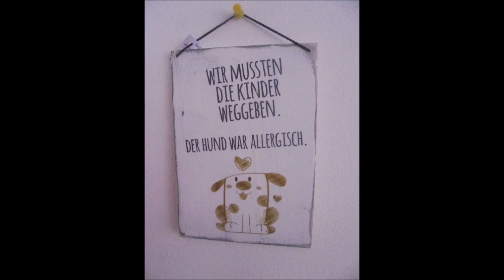MONDAY EVENING WALK/Steinheben: c.a. 40 - 50 kg Stein schultern/Farmers Walk 50 kg plus 👍🏻💪🏻😊🐶🪨🌾🌳🍐🌄🌃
Königsbach-Stein, den 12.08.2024: am Anfang unserer langen, spannenden gemeinsamen Wanderung Abends durch die Felder auf dem Königsbacher Berg und sogar noch über unseren Birnbaum (eine Stunde und 21 Minuten) habe ich bei im Shirt gerade noch angenehmen 32°C und toller Abendstimmung 🌄 an der Ecke Wegle/Adlerstraße im Vorbeilaufen den schätzungsweise 40 - 50 kg schweren Stein 3x1 Sätze/Durchgänge geschultert und mit 5x1+3x1 = 8x1 Sätzen/Durchgängen insgesamt eine tolle, beeindruckende Tagesleistung absolviert 👍🏻💪🏻😊🐶🪨🌳🍃🍂🍁🏡🏘🦅🌄🌃 Unsere liebe und herzensgute Peggy hat inzwischen auf dem Gehweg/Wegle schön brav auf mich gewartet, bis ich fertig trainiert habe 👍🏻💪🏻😊🐶🪨🌳🍃🍂🍁🏡🏘🦅🌄🌃 Danach habe ich unter unserem Birnbaum mit dem c.a. 50 kg plus schweren Grenzstein Stone Lift and Carry/Farmers Walk trainiert (1x1 Sätze/Durchgänge) 👍🏻💪🏻😊🐶🪨🌾🌳🍐🌄🌃 Unsere liebe und herzensgute Peggy hat inzwischen schön brav auf mich gewartet bis ich fertig trainiert habe und hat dabei fleissig nach neuen, spannenden Spuren gesucht (bestimmt knapp 40 Minuten lang 😮🫢🤭🐶), während ich inzwischen ein Stückchen auf- und abgelaufen bin 🤔🧐😮🫢🔍🕵️‍♀️👍🏻💪🏻😊🐶🐾🐾🌾🌳🏚📡🌄🌃, bevor unsere beiden lieben, herzensguten und heute wieder einmal sehr unternehmungslustigen Abenteurer ihre lange, spannende und richtig tolle Wanderung von einer Stunde und 21 Minuten durch die Felder auf dem Königsbacher Berg fortgesetzt haben 👍🏻💪🏻😊🐶🏃‍♀️🏃‍♂️🚪🏡🏘🦅🏡🦅🌾🌳🍐🌾🌳🏚📡🌾🌳🏘🦅🚰💧💦🏘🏡🚪🌄🌃
Hintergrundmusik: Telecasted ~ County Lines.